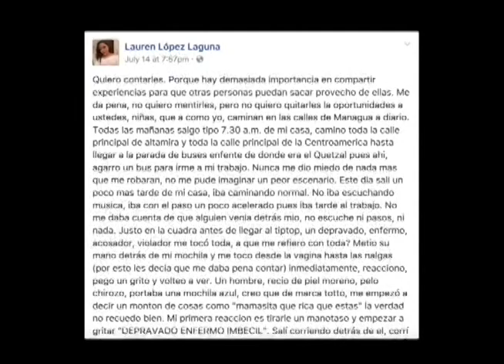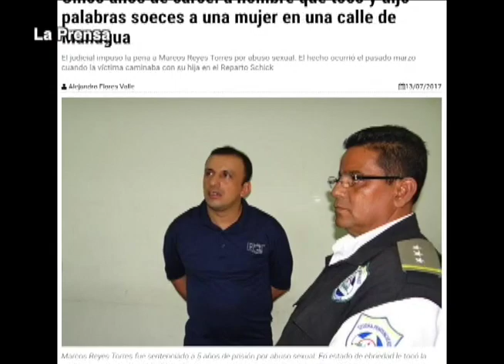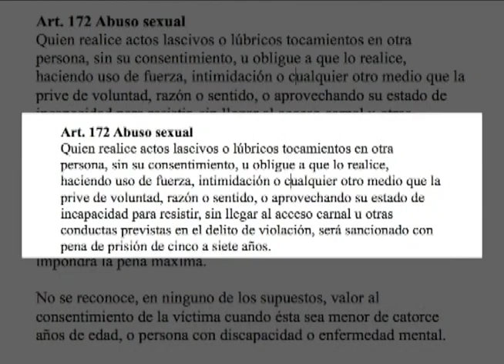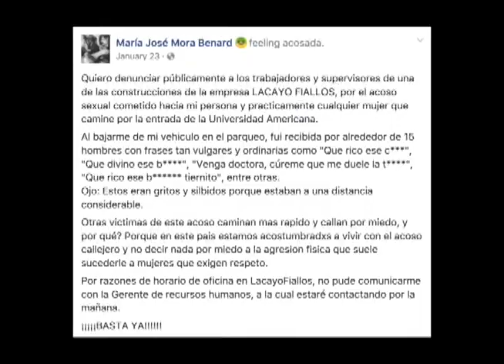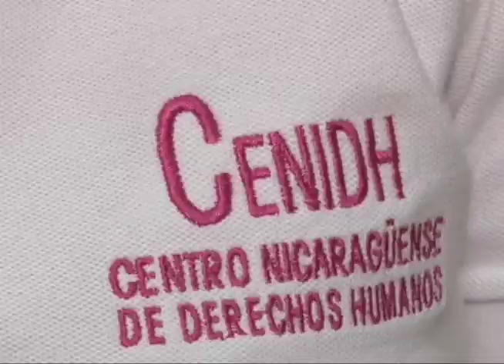La epidemia de acoso callejero contra las mujeres